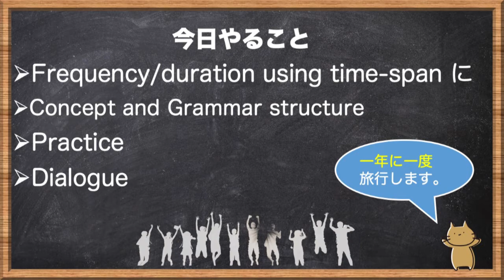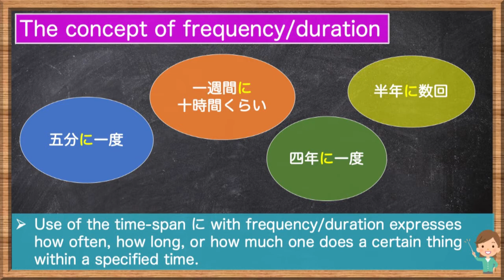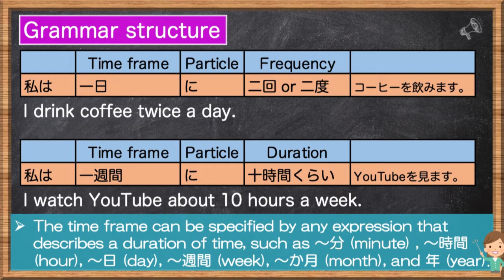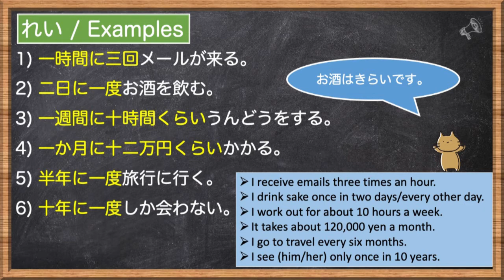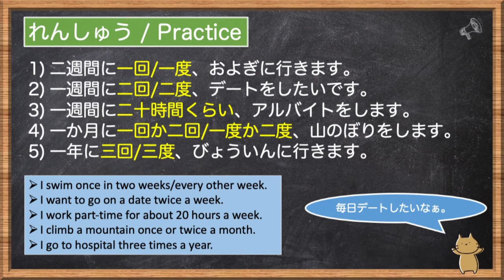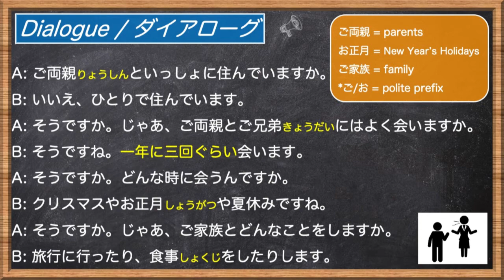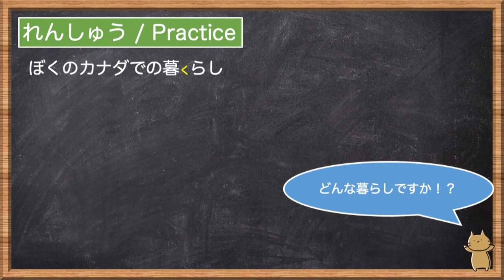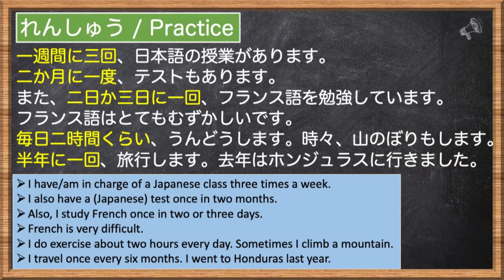日本語Grammar lesson! Highlight in learning Japanese | How to express frequency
Today’s lesson focuses on expressing frequency in Japanese. You will be able to say such expressions as “I exercise twice a week” This video provides a role-play for your practice as well!!
Save the playlist for more upcoming Japanese learning video lectures!